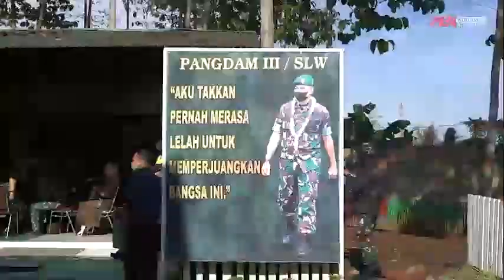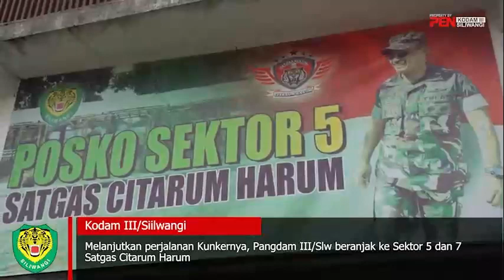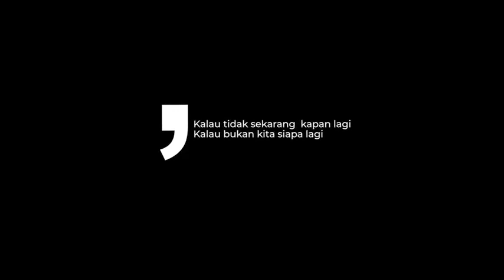Wakil Komandan Bidang Penataan Ekosistem I Laksanakan Pengecekan Sektor 4, 5 dan 7 Citarum Harum.